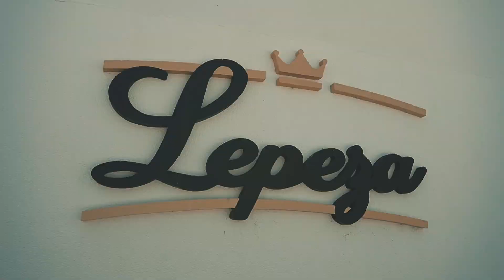Vencanje Steve i Sneze i Vojinovo Krstenje / Foto Milanovic /